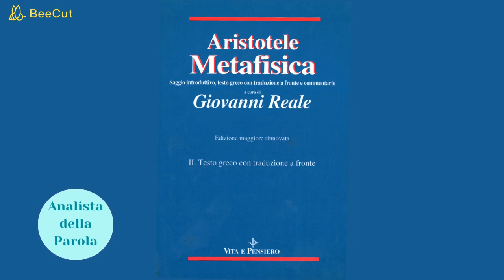Metafisica di Aristotele - Analisi del testo di G. Reale (Prima parte)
Analisi del testo che Giovanni Reale ha dedicato alla "Metafisica" di Aristotele, a cura di Luciano Faioni. In questa prima parte si affronta il tema della causa posto da Aristotele come questione principale: "per conoscere qualunque cosa, occorre conoscere le sue cause. Senza una causa, manca il fine e se manca il fine, allora manca il bene." - diceva lui, ma come lo sa...? Da dove arriva la causa di questo suo sapere...? E poi, se anche il bene, dunque, per essere conosciuto deve essere finito, allora qual è il fine del bene..?